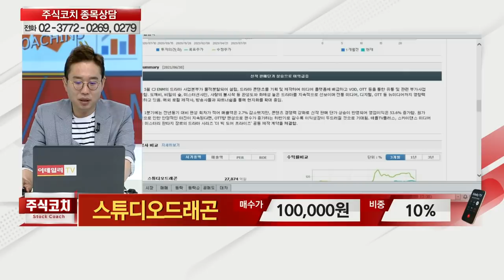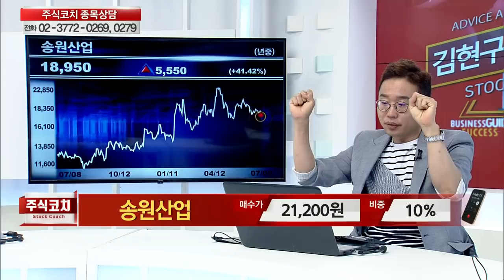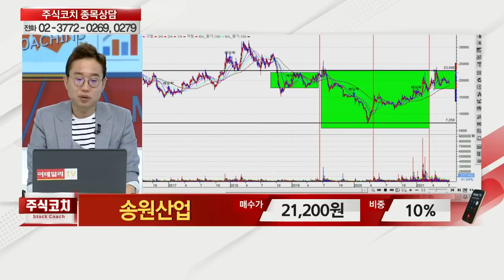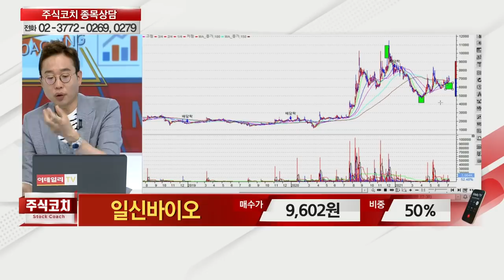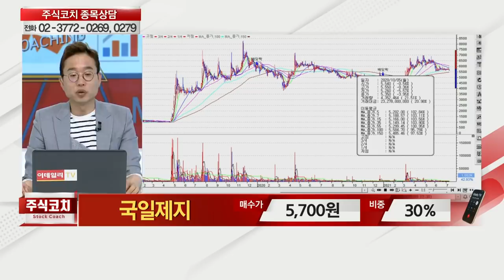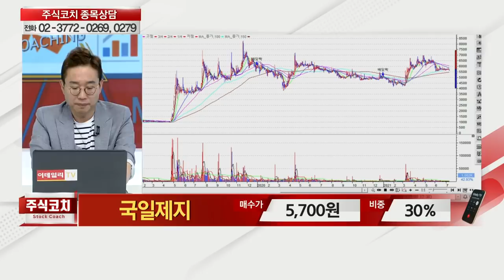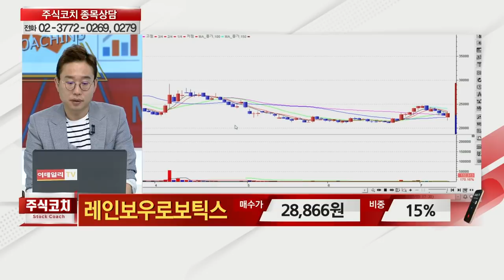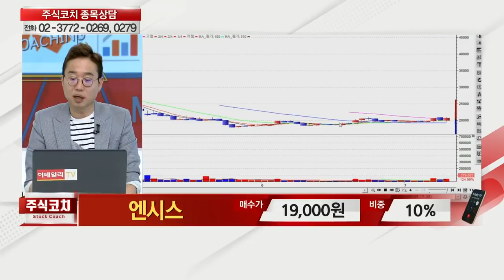이지홀딩스,신일전자,팬엔터테인먼트,데이타솔루션,유비쿼스홀딩스,삼천당제약,메드팩토,신성이엔지,제이콘텐트리,스튜디오드래곤,랩지노믹스,송원산업_김현구의 주식 코치 2부 (20210710